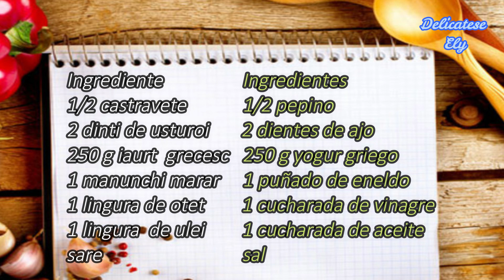SALSA TZATZIKI CON YOGUR / Sos cremos de iaurt,castraveti si usturoi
ES🇪🇸
El tzatziki es una salsa griega con la que se acompañan tanto platos de carne  como de pescado y marisco. Es una de la recetas mas famosas del pais

RO🇦🇩
Tzatziki este un sos grecesc care insoteste atat platourile de carne cat si cele de peste sau fructe de mare
Este una dintre faimoasele retete ale Greciei